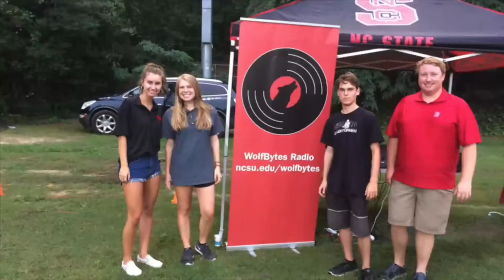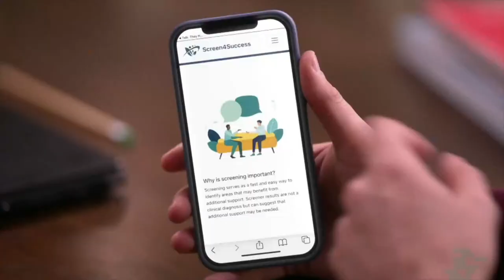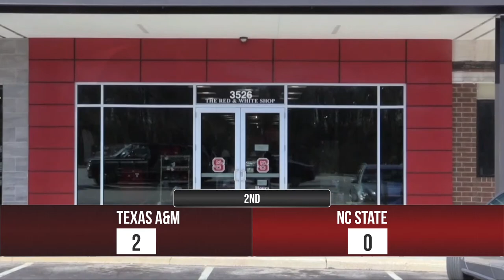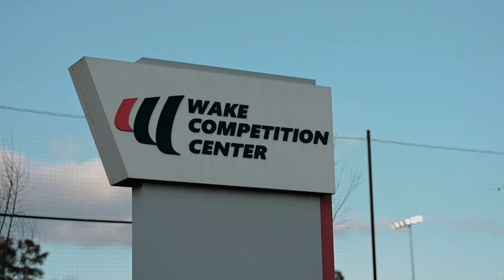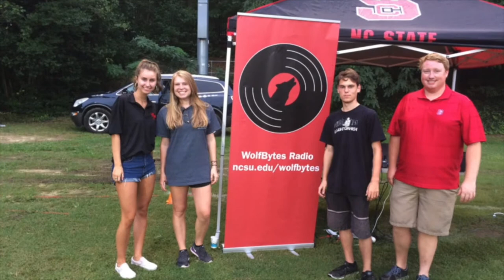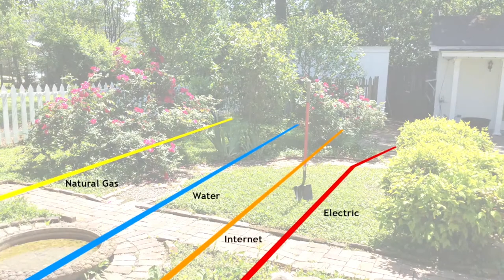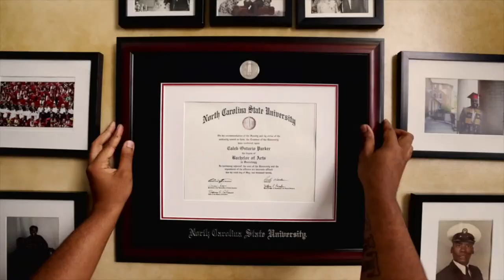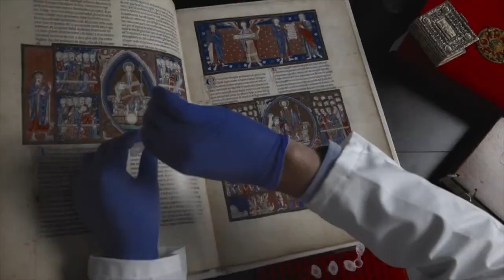NC State Hockey vs. Texas A&M (Game 1, November 10th, 2023)